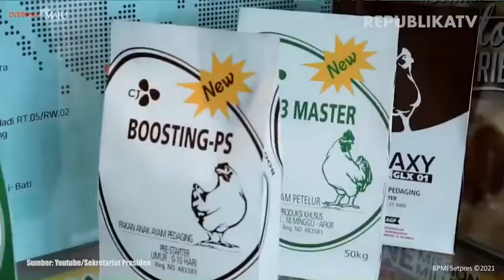Ini Strategi Jokowi Agar UMKM Naik Kelas 1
Presiden Joko Widodo mengatakan akan mengembangkan kemitraan Usaha Mikro Kecil dan Menengah (UMKM) dengan pengusaha besar. Kerja sama itu menurut Jokowi, akan menggunakan prinsip saling menguntungkan serta meningkatkan daya saing di pasar global.

Menurut Jokowi, kemitraan tersebut sangatlah penting. Menurutnya, melalui kemitraan tersebut bisa mendorong UMKM masuk dalam rantai produksi global.